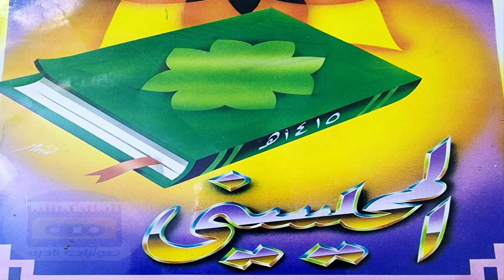مقطع خاشع من سورة الزمر الشيخ محمد المحيسني 1415